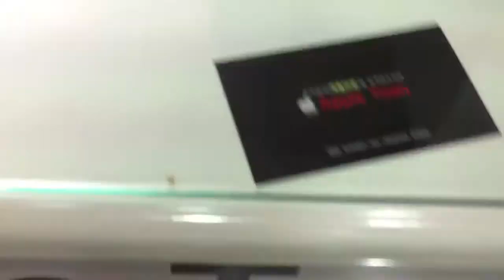iPhone Repair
I had my cracked iPhone repaired.  Here's a video about it, sped up for your convenience (and a shorter upload time).  I forgot to tidy up the clip, but it's still interesting to watch.